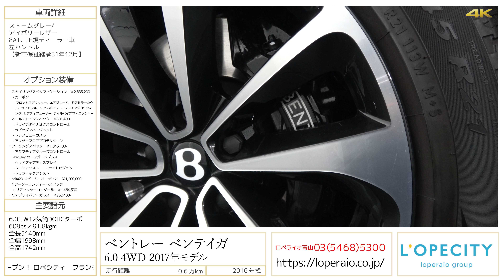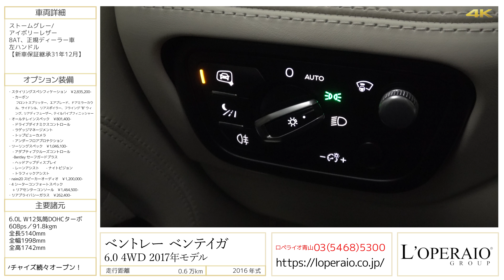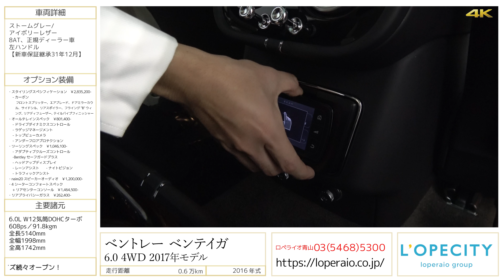ベントレー ベンテイガ 6.0 W12 2017年モデル 2016年式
ベントレー ベンテイガ 6.0 4WD 2017年モデル 2016年式

ストームグレー/アイボリーレザー、8AT、正規ディーラー車、左ハンドル、【新車保証継承31年12月】

多数のオプション装備で固められ、他のSUVをあらゆる面で凌駕するSUVの王様！4人乗りの「ベンテイガ」が入庫致しました！！6.0LのW12気筒DOHCターボエンジンから、0-100km/h加速は4.1秒、最高速301km/hを誇り、2.5トンの車体ながらスーパーカー並みのスペックを誇ります！！高額オプションのスタイリングスペックにより、エクステリアのいたるところにカーボンが施され、ベントレーならではのラグジュアリー性だけでなくスポーツ性も追及されたお車です！！高額オプションのnaimスピーカーや、ツーリングスペックも装備され、快適性、安全機能も文句なし！！早い者勝ちの贅沢な一台を是非ショールームでご覧下さい！！

‹オプション›
・Styling Specification(スタイリングスぺシフィケーション)　￥2,835,200-
　-カーボンフロントスプリッター
　-カーボンエアブレード
　-カーボンドアミラーカウル
　-カーボンサイドシル
　-カーボンリアスポイラー
　-カーボンフライング”B"ウィング
　-カーボンリアディフューザー
　-カーボンテイルパイプフィニッシャー
・オールテレインスペック　￥801,400-
　-ドライブダイナミクスコントロール
　-ラゲッジマネージメント
　-トップビューカメラ
　-アンダーフロアプロテクション
・ツーリングスペック　￥1,046,100-
　-アダプティブクルーズコントロール
　-Bentleyセーフガードプラス
　-ヘッドアップディスプレイ
　-レーンアシスト
　-ナイトビジョン
　-トラフィックアシスト
・naim20スピーカーオーディオ　￥1,200,000-
・4シーターコンフォートスペック+リアセンターコンソール　￥1,464,500-
・リアプライバシーガラス　￥262,400-

‹標準装備›
純正SＤナビゲーション、オートドアクロージャー、８エアバック、純正６連奏ＣＤチェンジャー、マルチファンクション付３スポークレザーステアリング/シフトノブ、３メモリパワーシート、シートヒーター、ブライトリング製センタークロック、カップホルダー、アームレスト、エレクトロニックパーキングブレーキ、可変エアサスペンション、ＬＥＤヘッドライト、ツインエグゾースト、ＡＢＳ（アンチロックブレーキシステム）、ＰＤＣ(パークディスタンスコントロール)、ＨＡＤ（ハイドリックブレーキアシスタンス）、フルタイム４ＷＤ、キーレスゴー

‹主要諸元›
6.0L W12気筒DOHC、ターボ、608ps／91.8kg、全長5140×全幅1998×全高1742mm

￥26,950,000-

ロペライオ青山
〒１０７－００６２
東京都港区南青山７－１－９